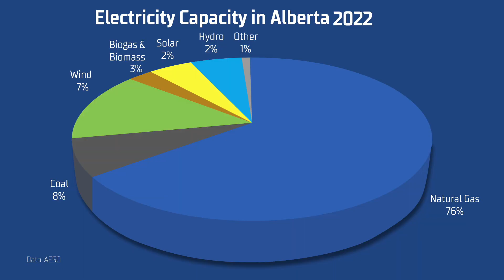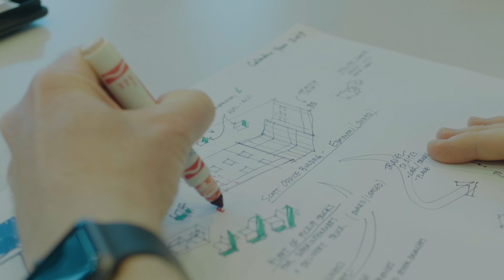Transforming Alberta’s Electricity Grid to Net-Zero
“What we're going through is an actual [energy] transition, not just Capital Power, but the energy industry in total.”

Brian Vaasjo is leading Capital Power to a greener future - where coal-fired electricity is a way of the past. Learn more about where your electricity comes from on this episode of Changing for Climate.

Be sure to read more about Capital Power’s path to net-zero in this blog post: